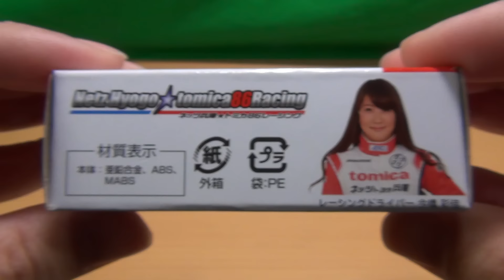タンポ印刷多し、シール無し！ 東京オートサロン2017開催記念トミカネッツ兵庫☆トミカ86レーシング トヨタ 86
東京オートサロン2017開催記念のトミカ ネッツ兵庫☆トミカ86レーシング トヨタ 86の紹介動画です。
価格800円(税込)